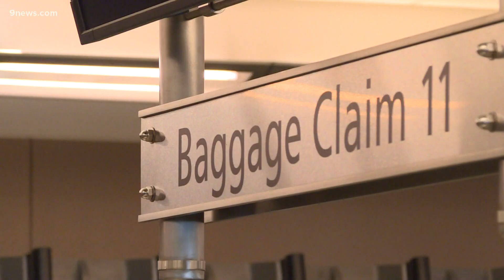Strangers help boy who suffered medical emergency at DIA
A California family visiting Colorado this week says their son had a seizure in the baggage claim area of DIA when strangers stepped in to help.

9NEWS (KUSA) is located in Denver, Colorado